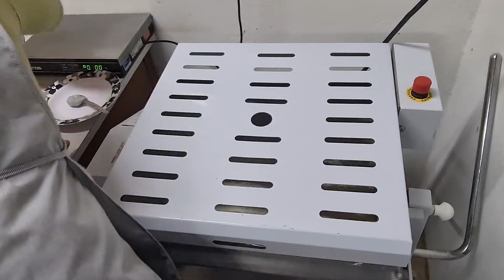Pão colonial italiano no forno a lenha. Com receita. O sabor da tradição.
O pão colonial italiano no forno a lenha é uma das tradições culinárias muito bem preservada entre os descendentes de imigrantes italianos, no interior do Estado do Rio Grande do Sul, Sul do Brasil.

E em eventos, como o ENTRAI, Encontro das Tradições Italianas, que ocorre na localidade de  Nova Milano, o pão é uma atração especial. Hoje, naturalmente, tudo foi facilitado com o uso de algumas máquinas e outros avanços (como o fermento seco), que tornam a tarefa um pouco menos trabalhosa.

Mas o ingrediente principal não mudou: o amor por fazer o alimento supremo, revelado em cada movimento das mãos mágicas dessas mulheres, as Milanesas do clube de mães de Nova Milano.

Receita
Ingredientes:
10 kg de farinha; 9 colheres de fermento biológico seco;130 gramas de sal; 250 gramas de açúcar; 500 gramas de banha; água até dar o ponto (+ou-5 litros).

Preparo:
Sovar por 30 minutos.  Faça os pães e coloque nas formas.  Deixe descansar por  mais ou menos 30 minutos e e leve ao forno por 45 minutos.

Este vídeo é sobre pão colonial italiano.

Você pode gostar de outros vídeos do canal de comidas típicas da região colonizada por italianos no sul do Brasil: